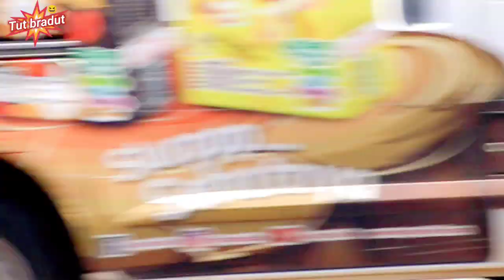Ngakak, Nenek ini bingung ada orang yang ngaku sebagai suaminya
Nge prank dadong Taman yg lagi jualan di pinggir jalan raya